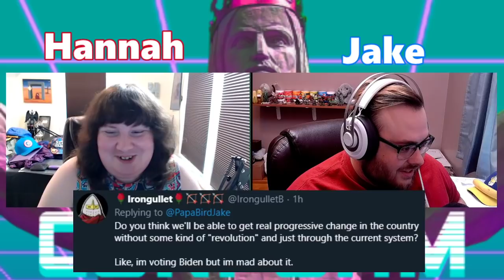What is Evil? || Jake Reads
Jake unravels the mysteries of the universe. Hannah watches in awe.

Hannah's Twitter- @HannahReloaded